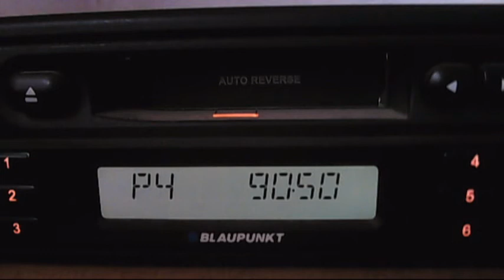fm dx trt1 izmit dx in bucharest 16:21